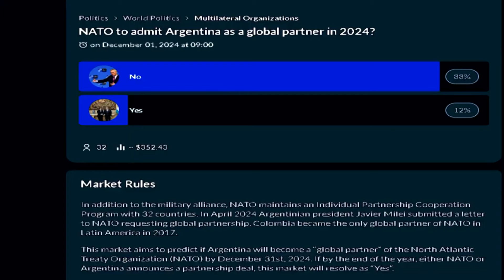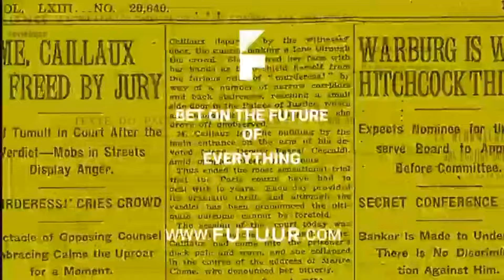¿Quien Ganaria una Guerra Chile vs Perú? - Mejor Ejercito 🇨🇱 VS 🇵🇪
¿Quieres predecir el futuro y ganar recompensas? Únete a Futuur, la plataforma de mercados de predicción donde puedes apostar en eventos futuros de política, finanzas, deportes y más. Apuesta en más de 700 mercados activos y mejora tus pronósticos con inteligencia colectiva. y empieza a hacer tus predicciones hoy mismo

¿Quien esta mejor Chile vs Peru? - Mejor Ejercito 🇨🇱 VS 🇵🇪El debate sobre cuál país tiene un mejor ejército, Chile o Perú, es un tema que ha generado muchas opiniones y argumentos a lo largo de los años. Ambos países han invertido en sus fuerzas armadas y tienen capacidades distintas que los hacen únicos en su enfoque militar.